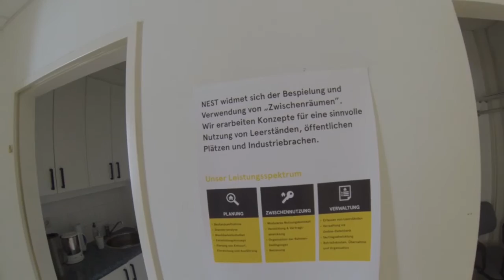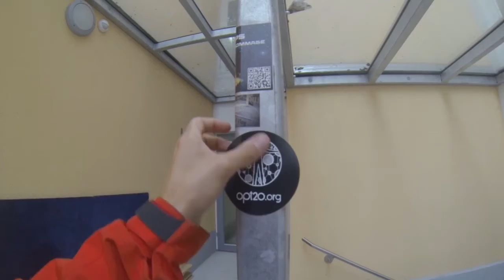Visiting the Birdhouse in Vienna - The Seabird Vlog 279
The Seabird Vlog